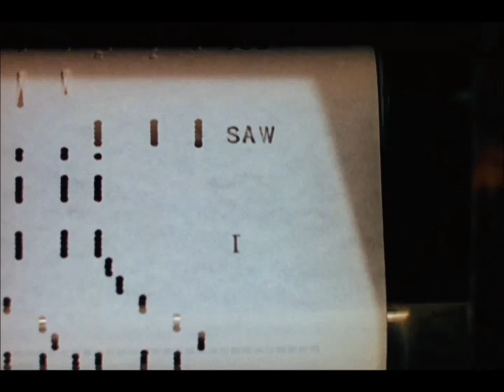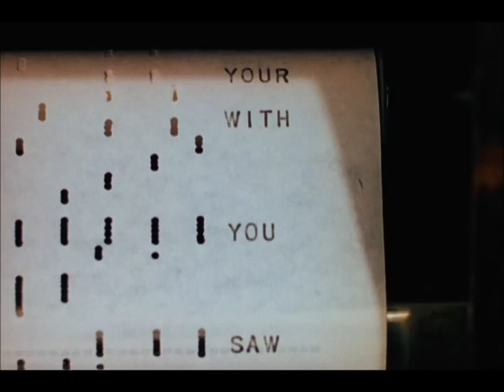Vivian Blaine - I walked in with my eyes wide open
Vivian Blaine canta ''I walked in with my eyes wide open'' no filme ''Nob Hill'', de 1945.